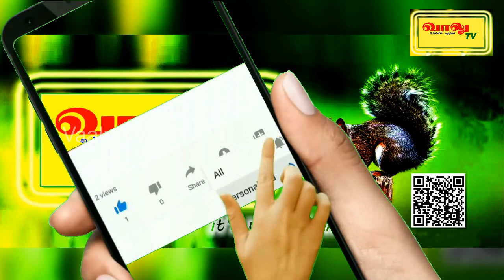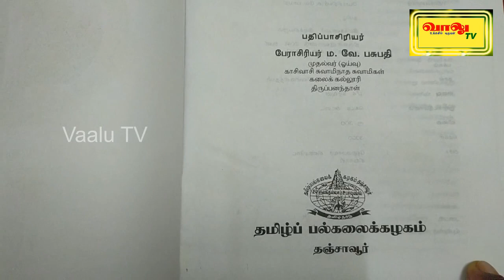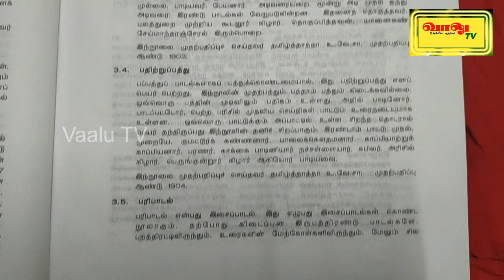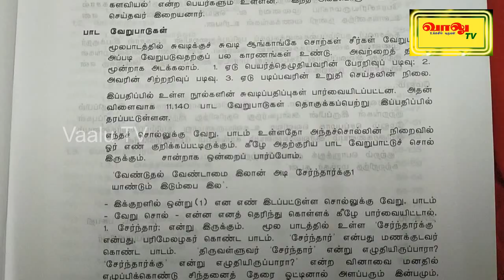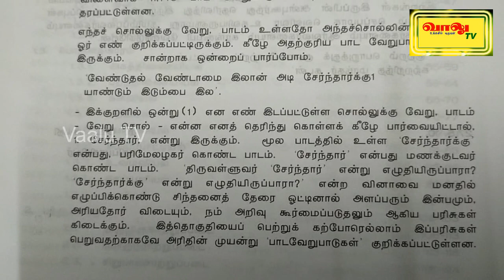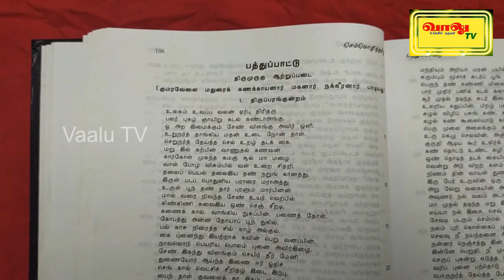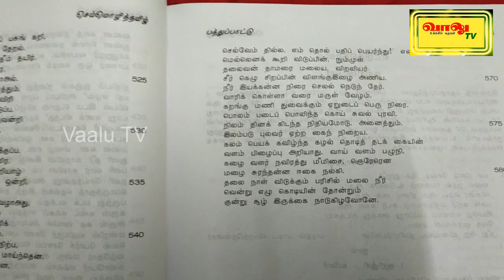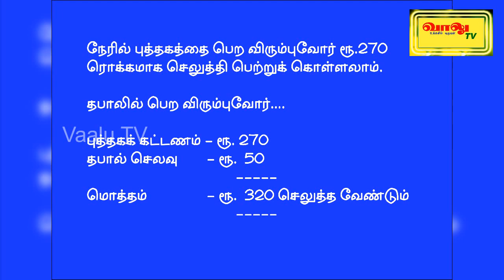41 தமிழ் இலக்கியங்கள் அடங்கிய புத்தகம் 270 ரூபாய் | தமிழ் இலக்கிய இலக்கண நூல் | வாலு டிவி | vaalu tv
தொல்காப்பியம், பத்துப்பாட்டு நூல்கள், எட்டுத்தொகை நூல்கள், பதிணென் கீழ்கணக்கு நூல்கள், இரட்டை காப்பியங்கள் என 41 தமிழ் இலக்கியங்கள் 1564 பக்கங்கள் கொண்ட ஒரே புத்தகத்தில்… அதன் விலை ரூ.270 மட்டுமே…

41 இலக்கியங்கள் என்னென்ன? அதன் சிறப்புகள் என்னென்ன? இந்த புத்தகத்தை யார் வெளியிட்டது? அப்புத்தகத்தை எப்படி வாங்குவது? உள்ளிட்ட அனைத்து தகவல்களும் இந்த வீடியோவில் கொடுக்கப்பட்டுள்ளது.

இந்த வீடியோவை நிறைய பேருக்கு பகிர்வதன் மூலம், தமிழ் கூறும் நல்லுலகிற்கு உங்களால் ஆன சிறு தொண்டை ஆற்றமுடியும்…

தொடரும் உங்களது ஆதரவிற்கு எங்களின் நெஞ்சார்ந்த நன்றிகள்... இணைந்திருங்கள் உங்கள் அபிமான வாலு டிவியோடு...

மிக்க அன்புடன்
வாலு டிவி